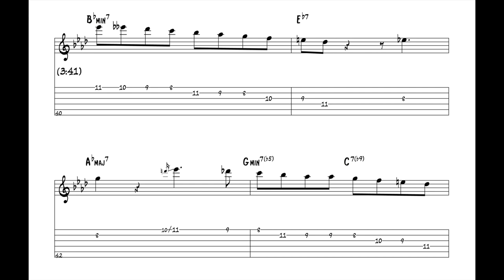"Airegin" - Pat Martino (Jazz Guitar Transcription)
***Track 2 on "Funk You!", Prestige, 1968.